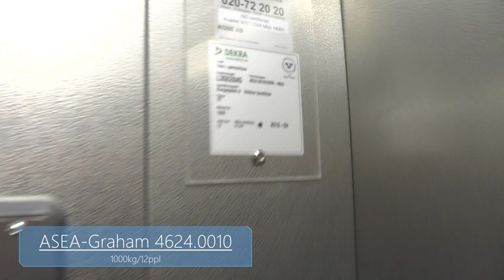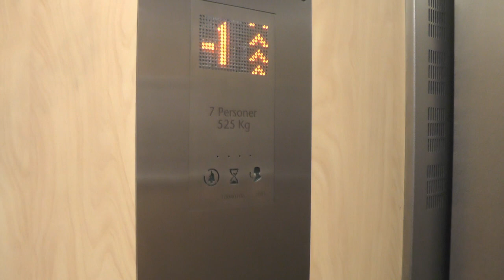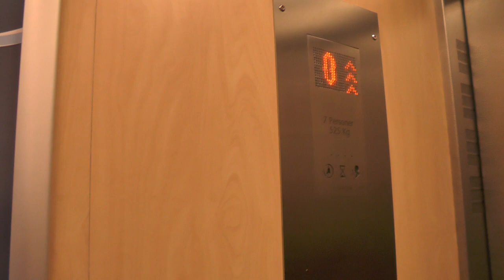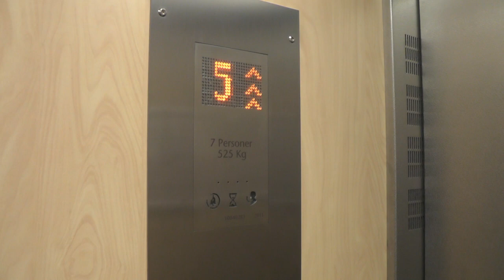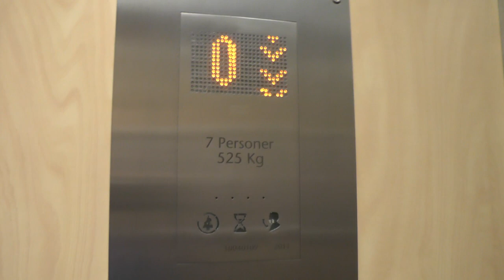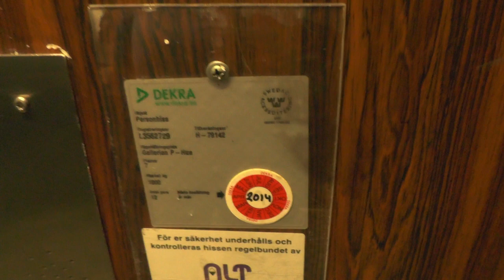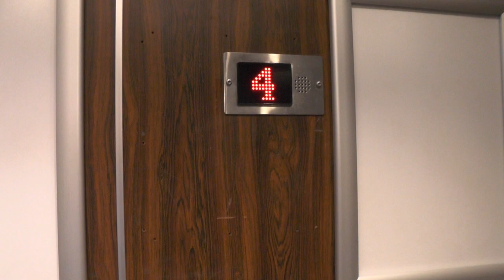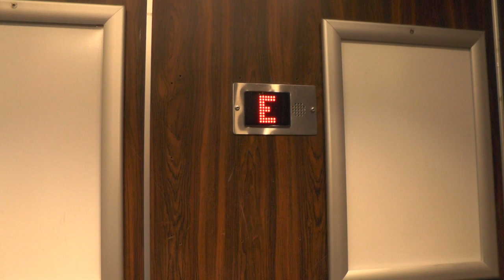3x KONE Traction elevators @ Gallerian, Eskilstuna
LIST OF LIFTS:
-ASEA-GRAHAM (MB. KONE) Traction elevator 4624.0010  Åhléns Department store: 0:41
-3x 2011 KONE Ecodiscs elevators: 1:27
-2x KONE (MB: ALT) Traction elevators: 5:51

Location: Gallerian shopping center, Eskilstuna SWEDEN!